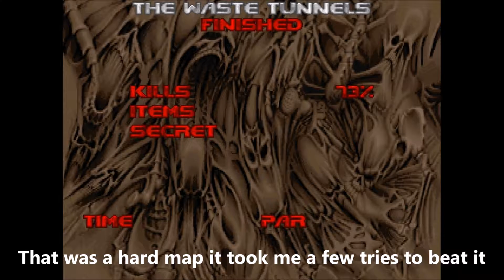Dark Doom Playthrough Part 3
Taking a slightly different but better approach to my video style